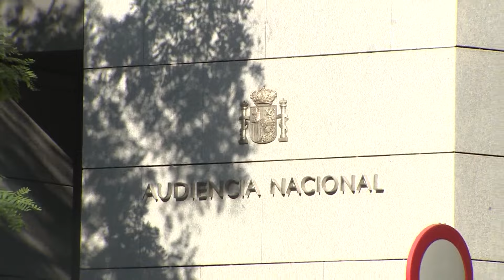El juez propone juzgar a Rubiales al considerar que el beso a Hermoso "no fue consentido"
El juez de la Audiencia Nacional Francisco de Jorge ha propuesto juzgar al expresidente de la Real Federación Española de Fútbol (RFEF) Luis Rubiales al considerar que el beso que propinó a la futbolista Jennifer Hermoso "no fue consentido" y que el exdirigente actuó de forma "unilateral y sorpresiva".

(Fuente: Europa Press / RFEF)